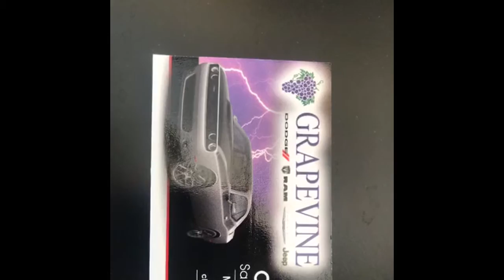generatedUsingTemplate Farmers Branch, TX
2019 Jeep Cherokee

Backed by outstanding service, we offer you the premier in selections and noteworthy deals at Grapevine DCJ in Farmers Branch  TX. For returning or new customers, we supply you with the excellence and efficiency in service you require for purchasing a new or pre-owned Jeep. Our new and pre-owned inventories hold a wide assortment of Jeep's to suit every taste and need. Give us a chance to provide you with the excellence and efficiency you deserve. The wonderful folks at Grapevine DCJ are experts in all things Jeep related and are capable of doing whatever needs to be done to get you in a new Jeep today. Take the trip over from Farmers Branch  TX to Grapevine DCJ today and see why they are the matchless Jeep dealer in the area!